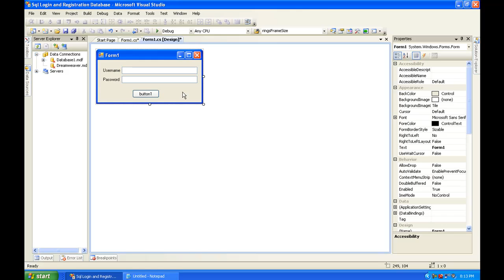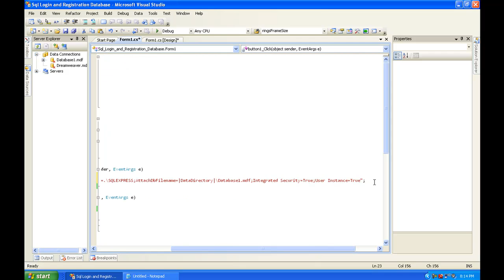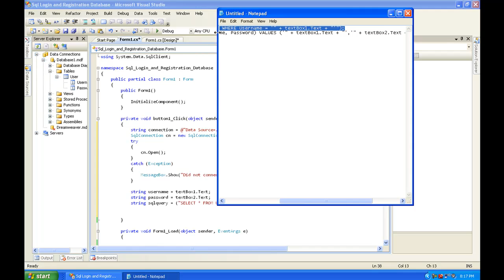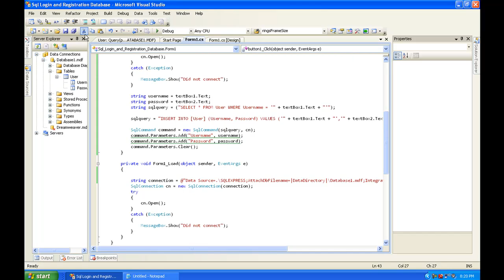C Sharp Tutorial 14 (Sql Login and Registration Database Tutorial) Part 1